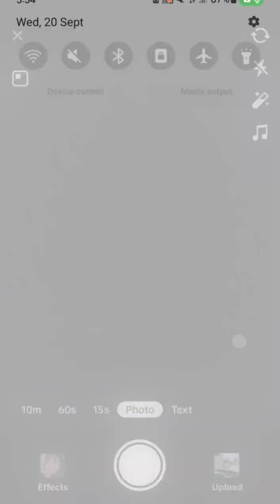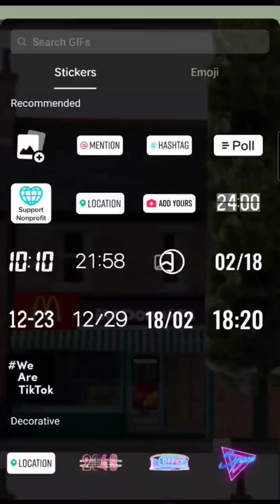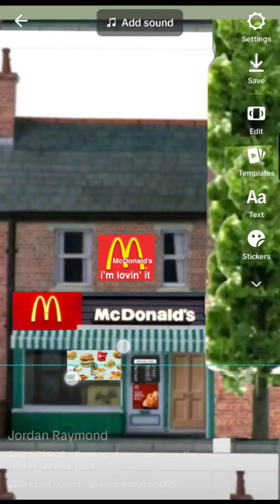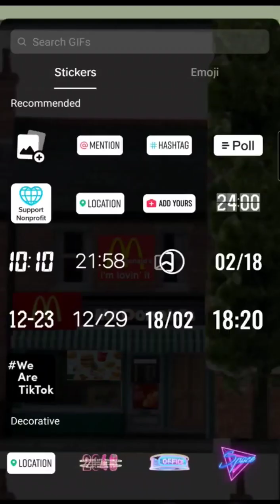N gauge McDonald's takeaway shop background 20th September 2023